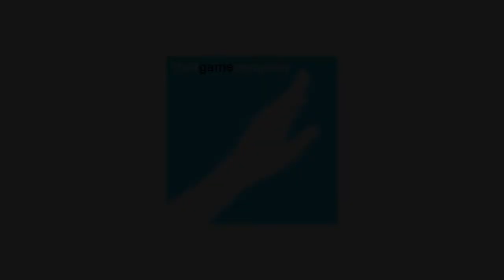Journey Part 1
Journey is free on the PlayStation store!
So give it a download and enjoy it if you haven’t already.
This isn’t my first time playing Journey since I own a physical copy on PS3 which is why I used the PS3 intro theme for this video.
This is my first time playing it on PS4 with online companions though!
Very neat and this game is just so beautifully wonderful!
Like I said, give it a download while it’s free to do so(along with the Uncharted trilogy collection), this is Definitely a cool game to play during this crazy time we are in.  Stay safe, everyone and much love!